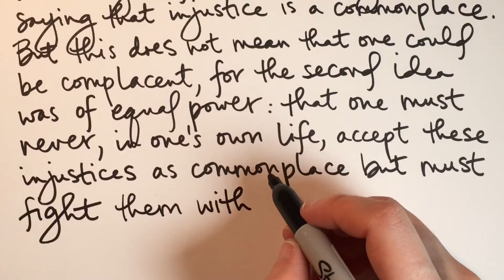Quote Wisdom - James Baldwin